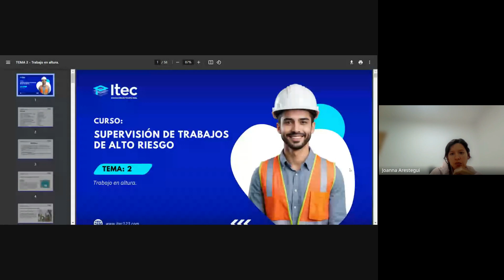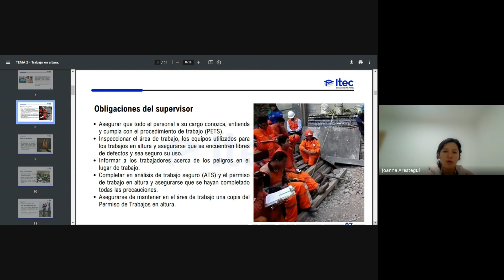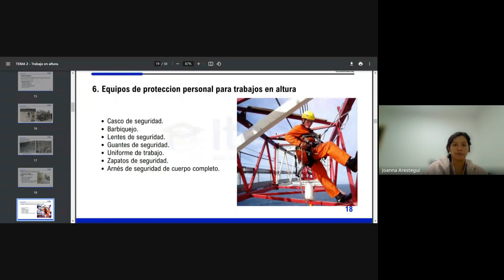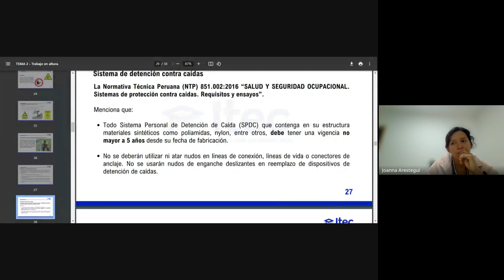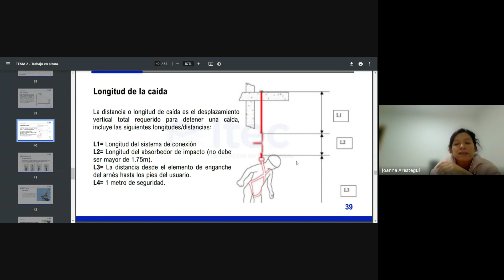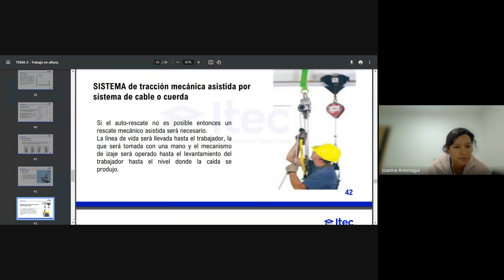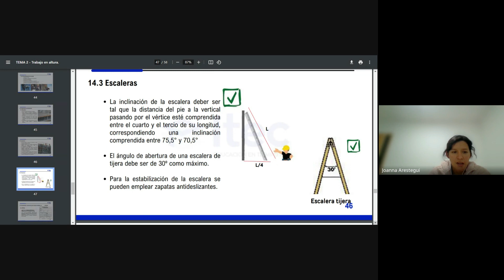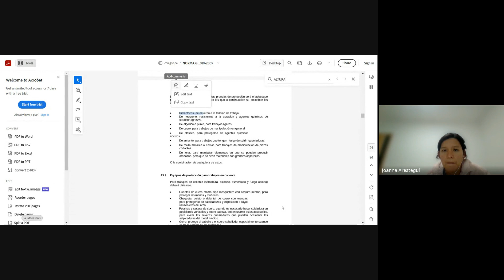CLASE 02 SUPERVISIÓN DE TRABAJO DE ALTO RIESGO 2024